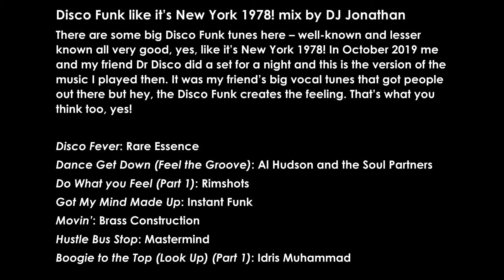Disco Funk like it’s New York 1978! 7 x 7" mix by DJ Jonathan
Disco Funk like it’s New York 1978! mix by DJ Jonathan
There are some big Disco Funk tunes here – well-known and lesser known all very good, yes, like it’s New York 1978! In October 2019 me and my friend Dr Disco did a set for a night and this is the version of the music I played then. It was my friend’s big vocal tunes that got people out there but hey, the Disco Funk creates the feeling. That’s what you think too, yes!

The track list...
Disco Fever: Rare Essence
Dance Get Down (Feel the Groove): Al Hudson and the Soul Partners
Do What you Feel (Part 1): Rimshots
Got My Mind Made Up: Instant Funk
Movin’: Brass Construction
Hustle Bus Stop: Mastermind
Boogie to the Top (Look Up) (Part 1): Idris Muhammad